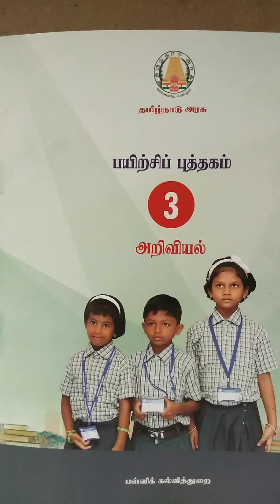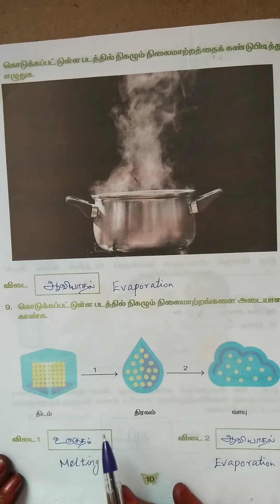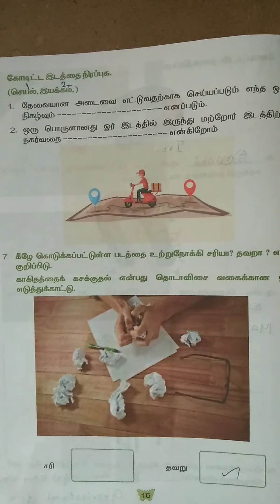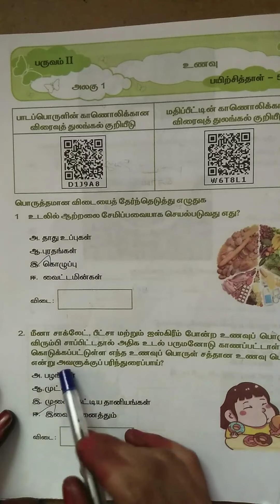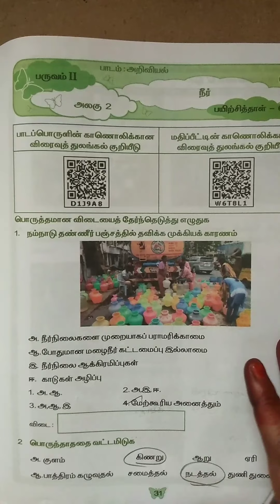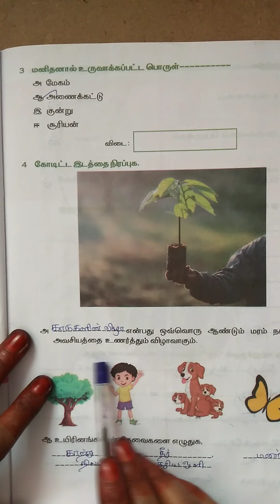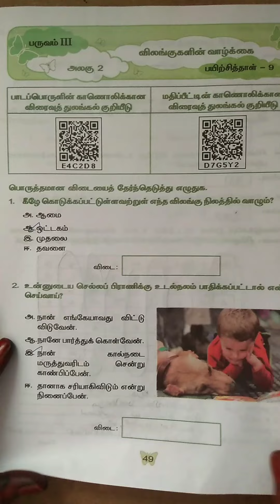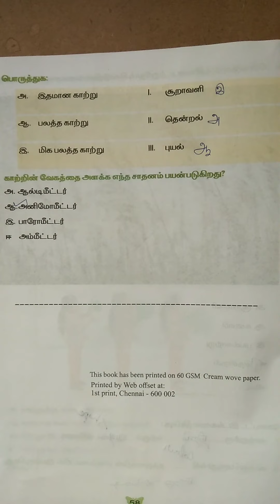III std Science Workbook-All worksheets-Answers clear Explanation|3ம் வகுப்பு அறிவியல் பயிற்சித்தாள்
Government of Tamilnadu 3rd Science Workbook-worksheets-1 to 10 answers with detailed Explanation for Tamil & English Medium |தமிழ்நாடு அரசு 3ம்வகுப்பு அறிவியல் பயிற்சிப்புத்தகம்-பயிற்சித்தாள்கள் அனைத்திற்கும் தெளிவான விடை விளக்கத்துடன் பாடம் திருப்புதல் செய்தல்